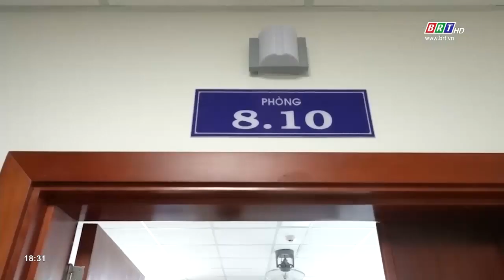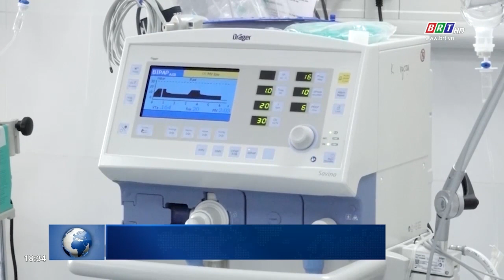Không chủ quan với bệnh viêm phổi ở trẻ | BRTgo